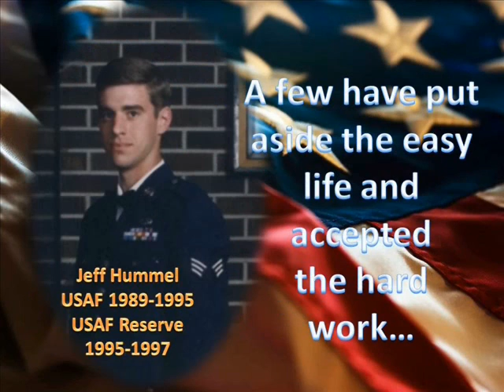Veterans Tribute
On Veterans Day 2011, this presentation pays tribute to many of the Defiance College faculty, staff, alumni,students, and family members who have served in the Armed Forces or are currently serving. Defiance College expresses its deep appreciation to all men and women who valiantly serve our country.